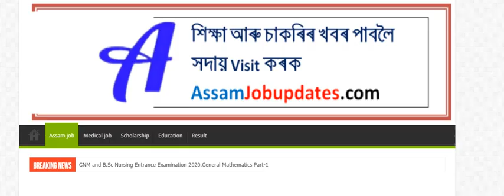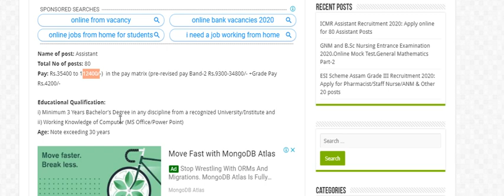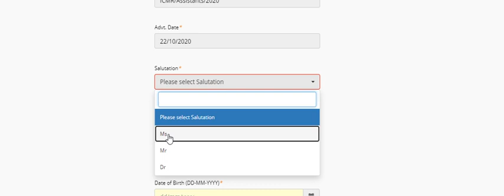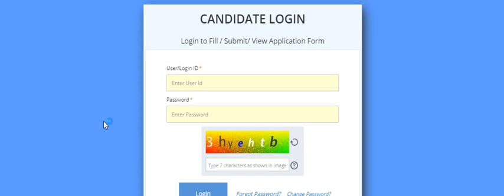Latest degree pass job 2020 | BA B.Com B.Sc Passed recruitment | ICMR Assistant Recruitment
ICMR Assistant Recruitment 2020 – notification regarding filling of 80 Assistant vacancy, Indian Council of Medical Research (ICMR)

Gauhati University B.Ed Entrance Exam Book 2020